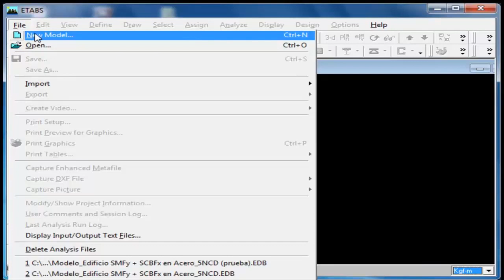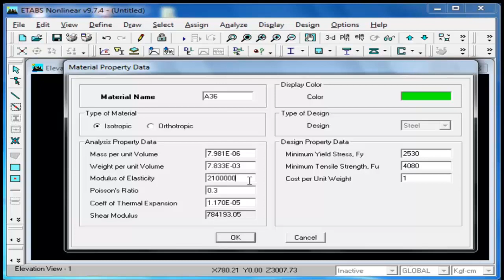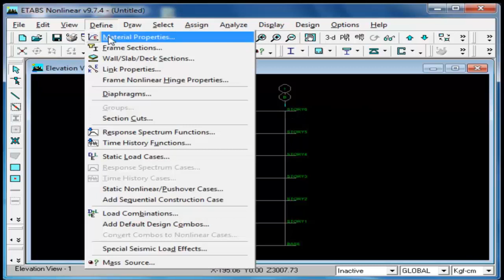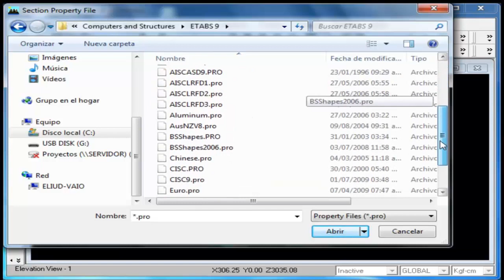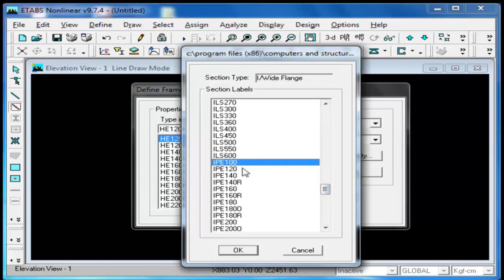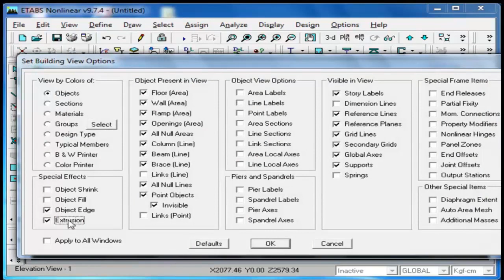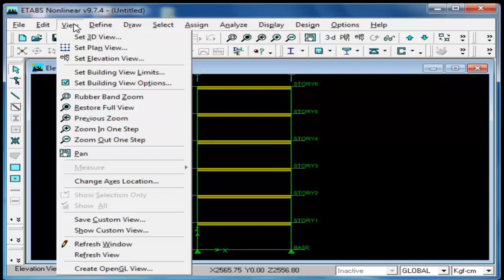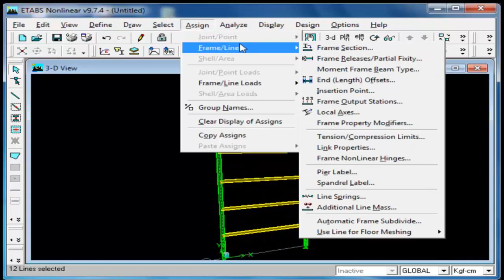Pórticos con Arriostramientos Excéntricos (EBF) en acero - Parte 8